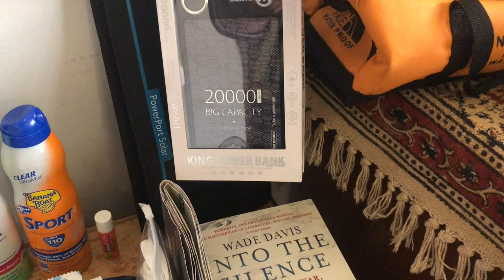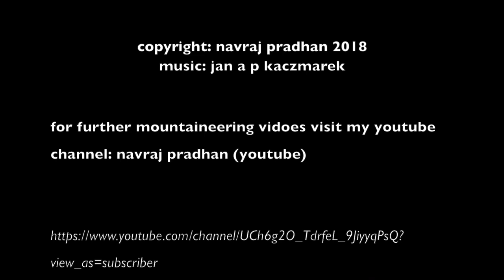Packing Tips:Trekking and Mountain Climbing Nepal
Packing Tips: Trekking & Mountaineering in Nepal